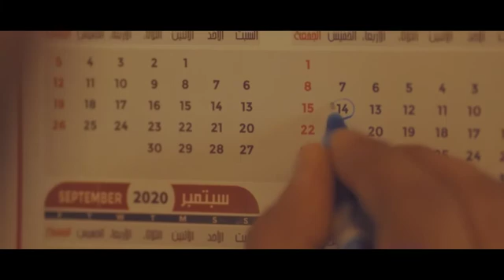الحجر الصحي إجراء وقائي مهم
الحجر الصحي ليس سهلاً لكنه ضروري، من أجل صحتك وصحة الاخرين